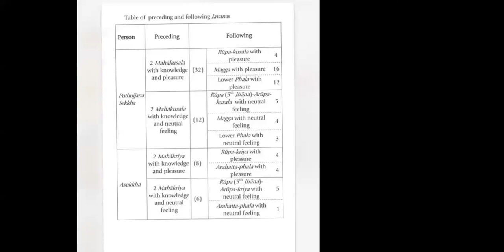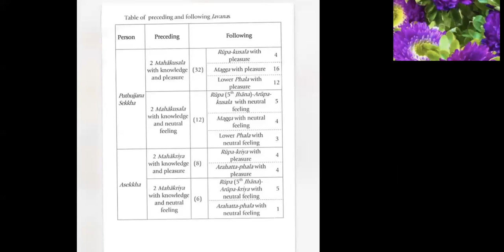🌷🍓Fundamentale Abhidhamma chapter 5 🍑👉Preceding and following javanas 🕊️🍁 | Ven. Long Kimleang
🌷🍓Fundamentale Abhidhamma chapter 5 🍑👉Preceding and following javanas 🕊️🍁 by Ven. Long Kimleang
ជីវិត​គឺ​ធម៍​ ធម៍គឺជីវិត